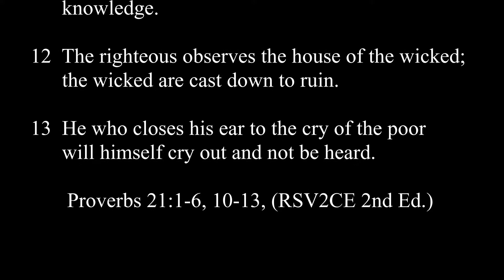Proverbs 21:1-6, 10-13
The LORD weighs the heart